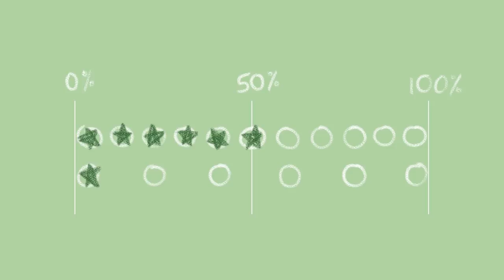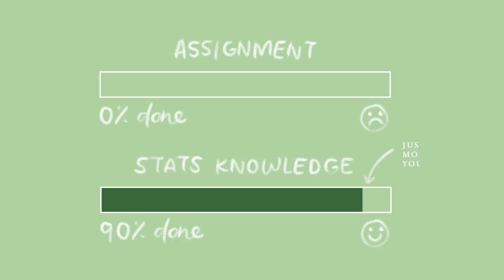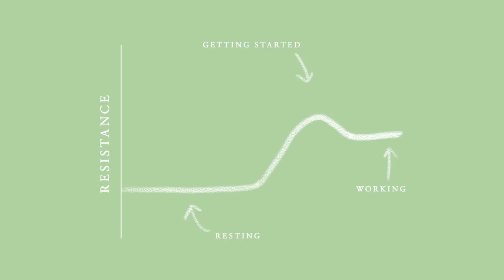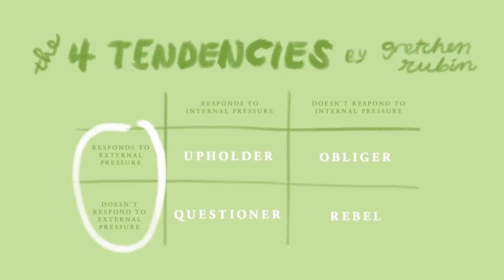how to trick yourself into being productive 🍵 at home, school, + work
i hope you find at least one of these tips useful! i encourage you to try a few and see which ones work best for you. as always, more details are in the description below ↓↓↓

please read up, donate, call your reps, and lend your voice.

→ EQUIPMENT
blue yeti microphone
canon 80D
sigma f/1.4 30mm lens

→ links to amazon are affiliate links, meaning i get a small commission if you buy something through my link. my opinions about the products mentioned are still my own and 100% honest!